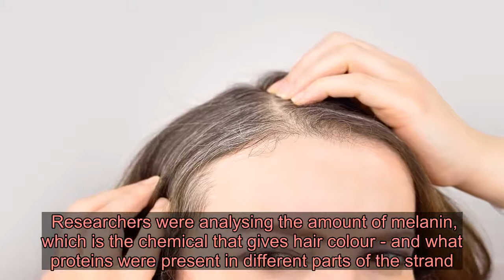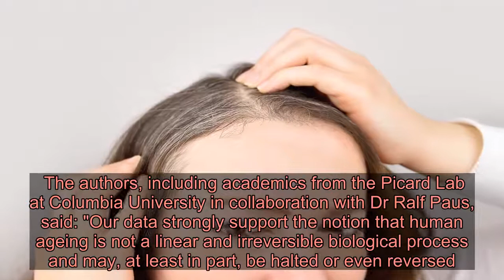Going grey is ‘caused by stress and can REVERSE itself’, scientists claim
GOING grey is caused by stress and could even reverse itself, scientists have claimed.  Experts say that by analysing strands of hair, it can show when someone has been through a period of stress.   In a similar way to the way tree rings are linked to a specific period of time, they discovered that hair can do the same.  The researchers from Columbia University found that the greying process is due to protein changes in the body.  Known as metabolic pathways, they found these were heavily influenced by the hormones produced when someone is feeling stressed.  So the experts believe that relieving stress can reverse the unwanted process for newly grey hair.  The study found that this wasn't just the case for hairs on the scalp, but also for the beard and pubic hairs. Plucked out  The team of scientists plucked a total of almost 400 hairs from a group of 14 willing volunteers.  They came up with a new imaging technique that can detect a pigment throughout a strand of hair - from base to tip.  It's a similar kind of technology that experts use to study tree rings, where each represents a year.  Applying the same methodology to hair, which grows a centimetre every month, they looked at the individual strand as a physical time scale.  The root close to the scalp was the most recently produced, while the tip could represent weeks to months in the past.  Researchers were analysing the amount of melanin, which is the chemical that gives hair colour - and what proteins were present in different parts of the strand. Root problem  They said they had expected to see hair greying closer to the root where it had recently grown.  But they were surprised to find that some strands were grey at the tip and coloured at the base.  The researchers said that this suggested hair had greyed and then the process had stopped.  By using the growth rate of the hair, they were able to track back specifically to a time frame in the person's recent history when the hair turned grey.  They found that these grey patches coincided with periods of increased stress levels while the areas of colour were when it had been alleviated.  Researchers said in one case, the participant had been on holiday which matched up with a change in their hair going from grey back to their natural colour. Flip reverse it  The scientists said that they cannot prove the removal of stress caused the reversal in the greying process, but believe it is a likely explanation.  Their findings have been published online as a pre-print and are undergoing a peer-review for publication in a journal.  The authors, including academics from the Picard Lab at Columbia University in collaboration with Dr Ralf Paus, said: "Our data strongly sup